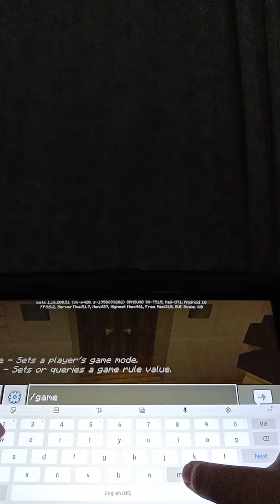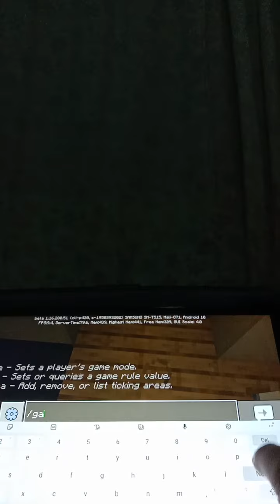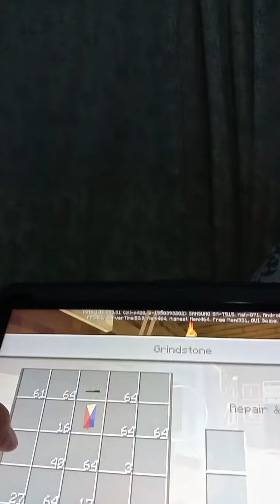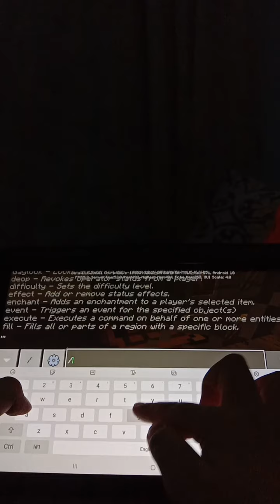SANA ANG ITEMS KO HINDI MA UBOS